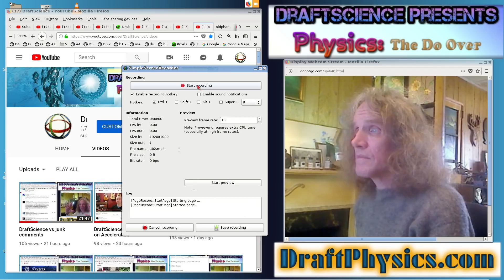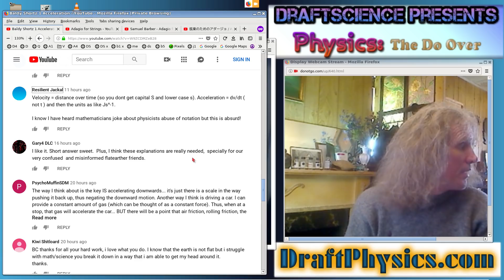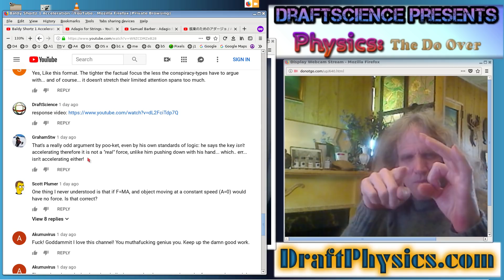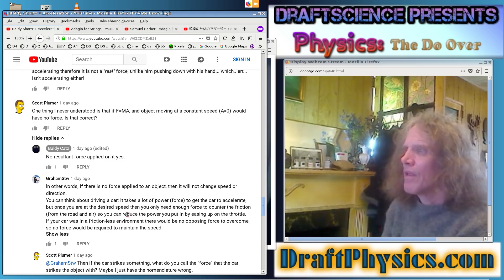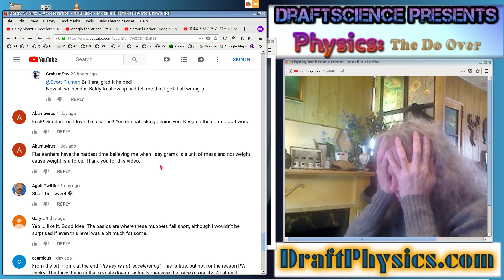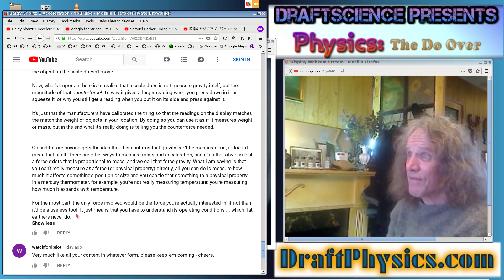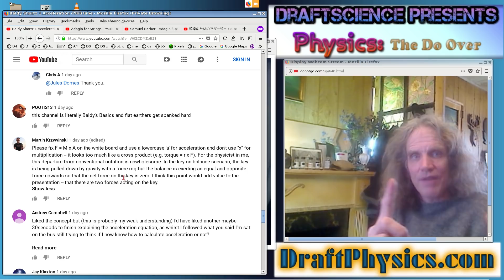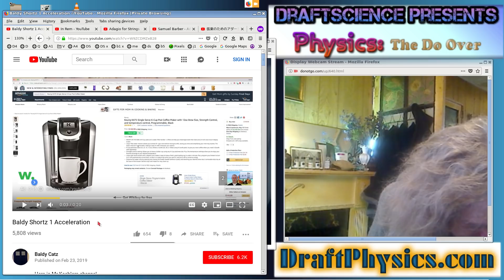DraftScience vs Baldy Catz video comments